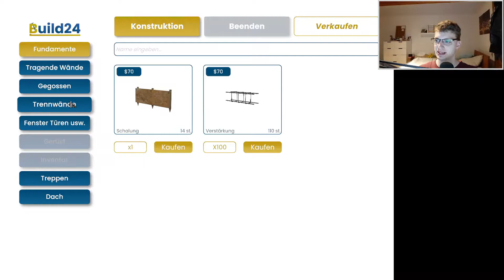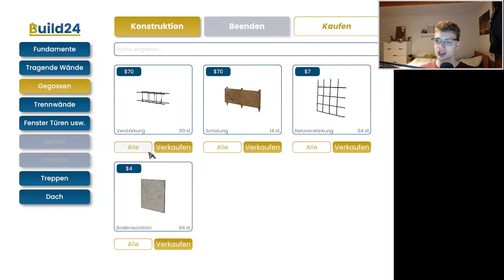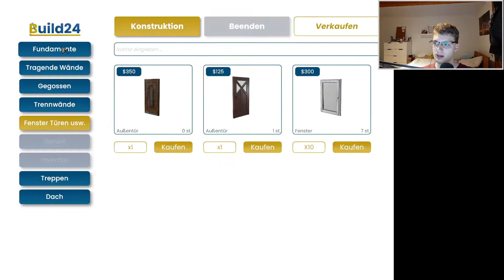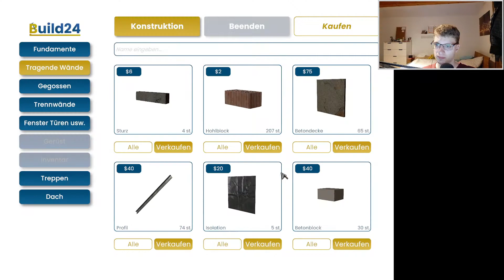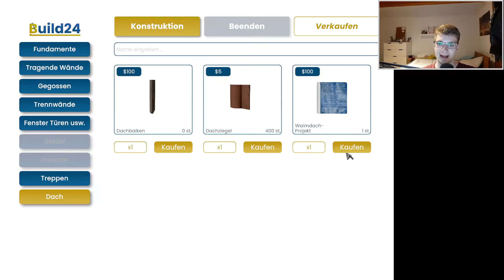NEUES Eigenheim❗ || #001 || [Deutsch || Full HD] - Builder Simulator Playtest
▼▼▼ Beschreibung▼▼▼

► Falls euch die Folge gefallen hat dann lasst ein Like und ein Abo da und aktiviert die Glocke, damit meine Videos bei euch in der Abobox angezeigt werden. 😃

╣ Credit ╠
► Enthält Musik von Mike M Jones
► Autro Musik
     └ Alex Skrindo - Green Sky
╣ Links ╠

❌ Das Downloaden und die Veröffentlichung auf Sozialen Netzwerken meiner Videos ist ohne mein Einverständnis strengstens untersagt ❌

▼▼ Hashtags▼▼